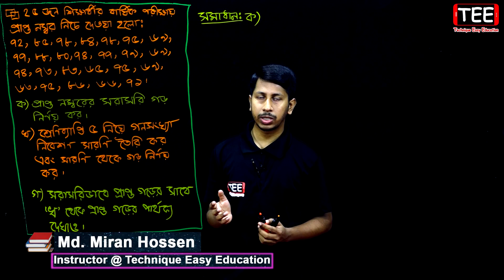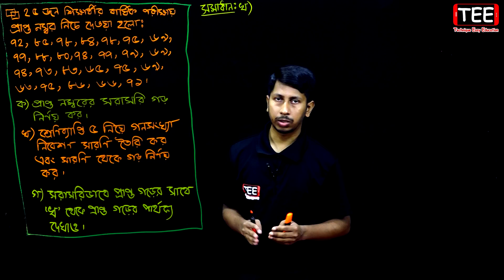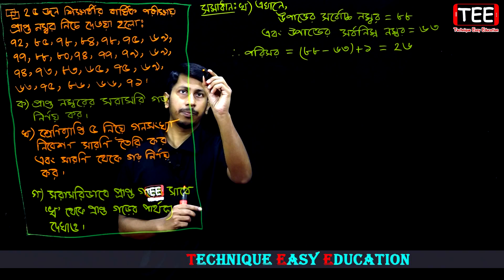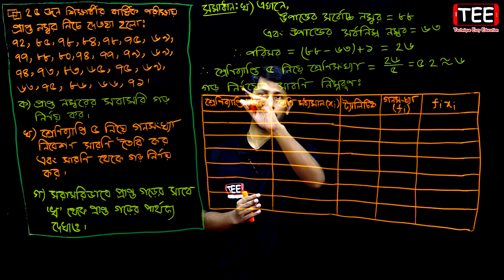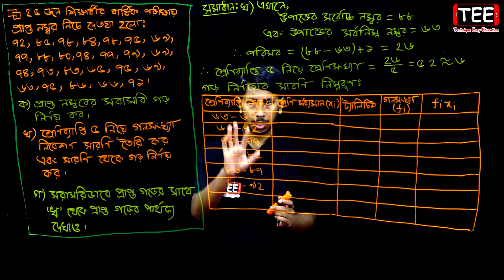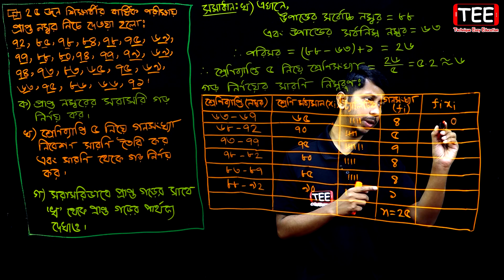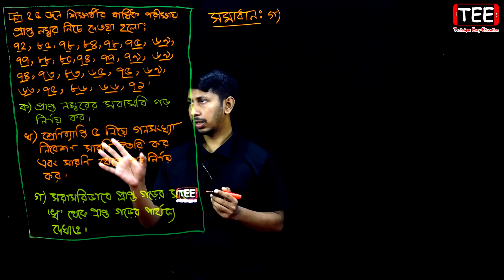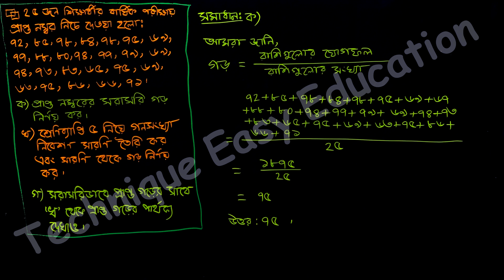তথ্য ও উপাত্ত | অধ্যায় ১১ | প্রশ্ন নং ৯ | অষ্টম শ্রেণির গণিত | Eight Math Chapter 11 Creative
তথ্য ও উপাত্ত অধ্যায় ১১ সৃজনশীল প্রশ্নোত্তর
অষ্টম শ্রেণির গণিত প্রশ্ন নং ৯
Eight Math Chapter 11